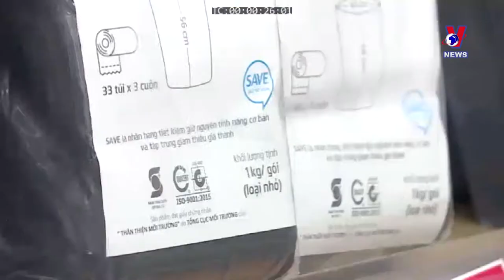Vietnam to ban plastic bags from markets by 2030